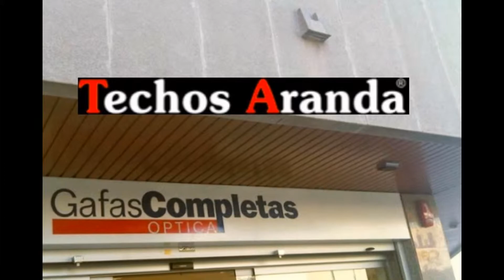Fabrica de Techos de Aluminio en Valencia - TechosDeAluminio.com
Fabrica de Techos de Aluminio en Valencia. Tlf 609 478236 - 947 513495 Techos Aranda fabrica falsos techos de aluminio para su uso en su uso en cocinas, baños, balcones, oficinas.